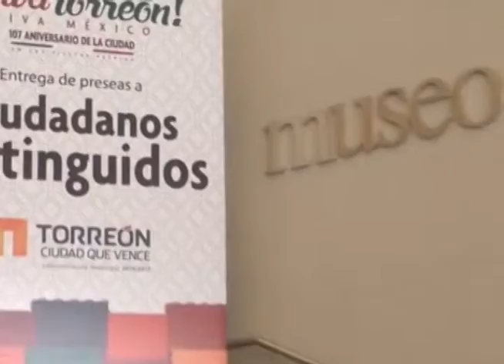Reconocen a ciudadanos distinguidos